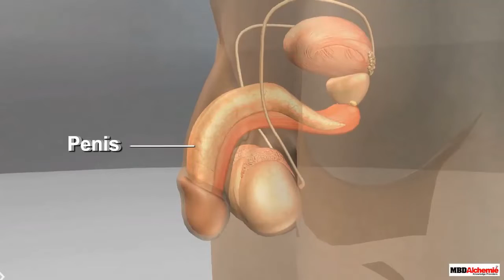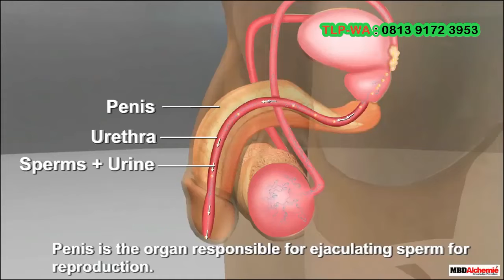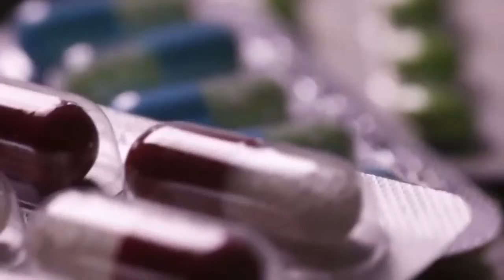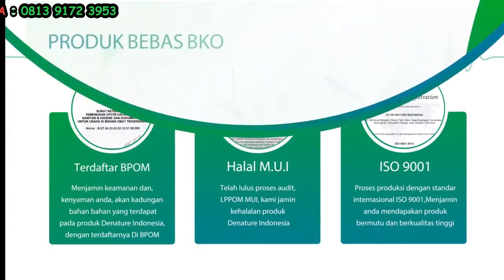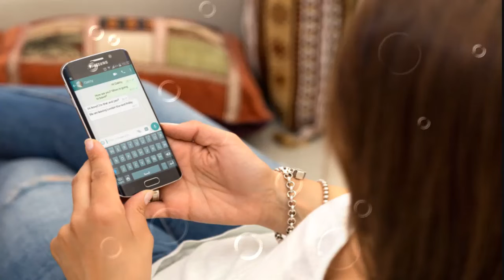Ujung penis keluar nanah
Pada pria, gejala awal gonore biasanya timbul dalam waktu 2-7 hari setelah terinfeksi. Gejalanya berawal sebagai rasa tidak enak pada uretra dan beberapa jam kemudian diikuti oleh nyeri ketika berkemih (kencing) serta keluarnya nanah dari penis. Sedangkan pada wanita, gejala awal biasanya timbul dalam waktu 7-21 hari setelah terinfeksi. Penderita seringkali tidak merasakan gejala selama beberapa minggu atau bulan, dan diketahui menderita penyakit tersebut hanya setelah pasangan hubungan seksualnya tertular. Jika timbul gejala, biasanya bersifat ringan. Tetapi beberapa penderita menunjukkan gejala yang berat, seperti desakan untuk berkemih, nyeri ketika berkemih, keluarnya cairan dari VAGINA.

Jika cairan yang terinfeksi mengenai mata, maka bisa menyebabkan terjadinya infeksi mata luar (konjungtivitis gonore). Bayi yang baru lahir juga bisa terinfeksi gonore dari ibunya selama proses persalinan sehingga terjadi pembengkakan pada kedua kelopak matanya dan dari matanya keluar nanah. Jika infeksi itu tidak diobati, maka akan menimbulkan kebutaan.

1.Frekuensi buang air kecil yang cukup sering
2.Keluarnya nanah dari penis (tetesan cairan) berwarna putih, kuning, krem atau kehijau-hijauan)
3.Bengkak dan kemerahan bukaan penis
4.Bengkak atau nyeri pada testis
5.Sakit tenggorokan yang datang terus-menerus

1.Keluar cairan dari vagina (berair, menyerupai krim, sedikit kehijauan)
2.Ketika buang air kecil, adanya sensasi nyeri dan rasa panas
3.Frekuensi buang air kecil yang cukup sering
4.Munculnya bercak darah atau perdarahan saat tidak sedang menstruasi
5.Rasa nyeri ketika melakukan hubungan seksual
6.Rasa nyeri juga dirasakan pada perut bagian bawah atau nyeri panggul
7.Bengkak pada vulva
8.Rasa terbakar atau panas di tenggorokan (ketika sudah melakukan oral seks)
9.Demam

Salah Satunya Adalah Kunjungi :

KANTOR PUSAT Herbal De Nature Indonesia
Kecamatan Majenang
Kabupaten Cilacap

Tenang